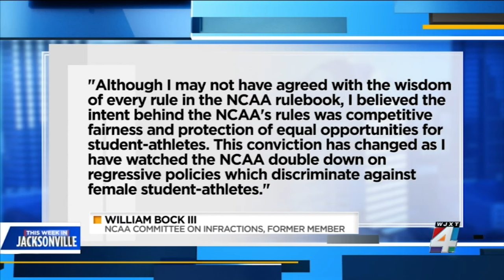This Week in Jacksonville: Nancy Hogshead-Makar, Michael Waltz, Rick Muillaney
Join us as Rick Mullaney provides the political analysis. So much happening on the national level! We'll also hear from Jacksonville native Michael Waltz - Congressman and US Army veteran. A controversial subject on deck, too. Why a civil rights lawyer and women’s rights activist says transgender athletes should NOT participate in women's athletics.